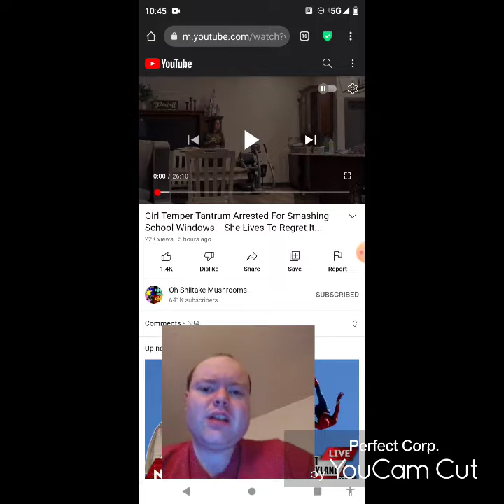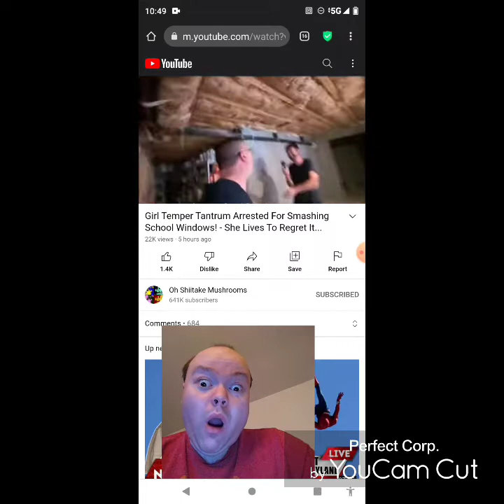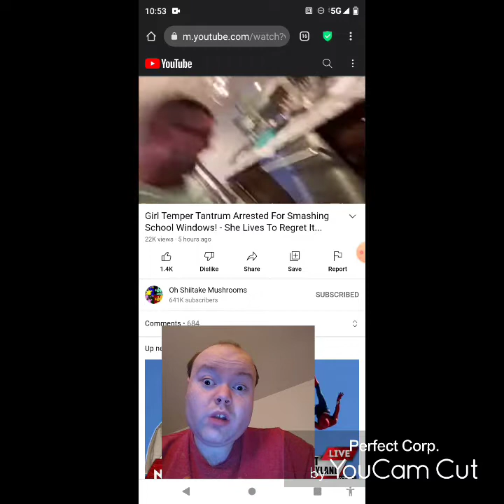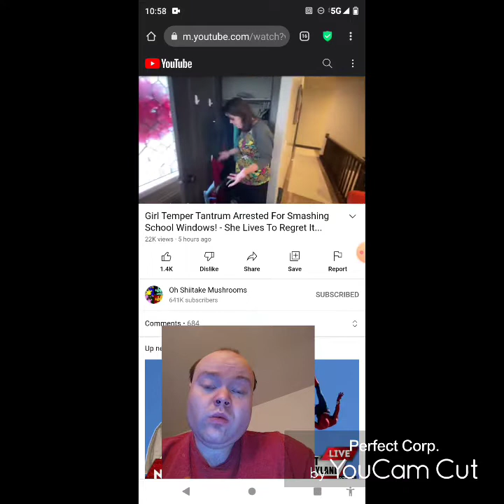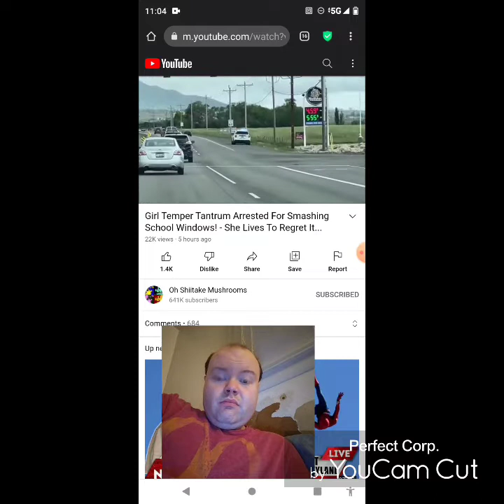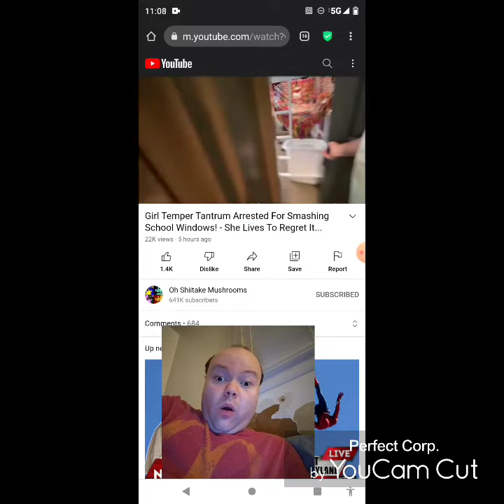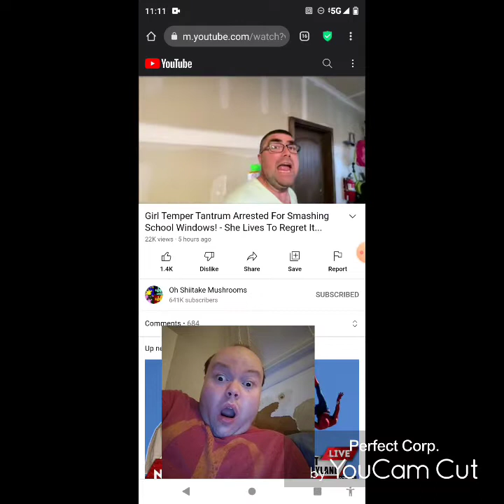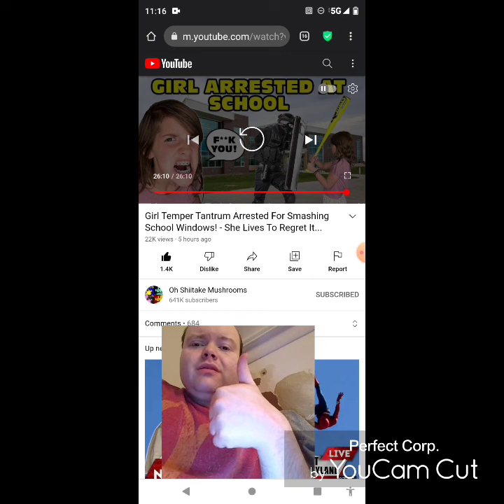Reaction to Girl Temper Tantrum Arrested For Smashing School Windows! - She Lives To Regret It...